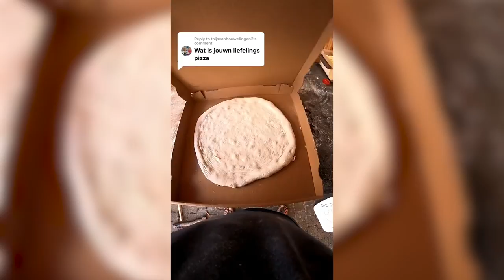CHEF ERIK bakt PIZZA'S voor 100.000 abonnees op YOUTUBE | 7DTV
Geïnspireerd door YouTuber Dylan Lemay die op een specifieke manier ijsjes maakt, gefilmd vanaf zijn borst zodat je precies ziet wat ie doet, begon Erik van der Kooij samen met zoon Jelle met het maken van video's waarin Erik pizza's bakt.
Wat er daarna allemaal gebeurde en wat zijn plannen zijn voor de toekomst hoor en zie je in deze video op 7DTV. Veel kijkplezier!

⚡ 7DTV | YOUTUBE EN PODCAST KANAAL VOOR ONDERNEMERS | 1000+ INTERVIEWS | 2 NIEUWE VIDEO'S PER WEEK ⚡

🔹 SNEL KIJKEN?
00:00 - Introductie Chef Erik
00:31 - Ontstaan van 'Chef Erik'
03:03 - TikTok strategie
04:18 - YouTube strategie
07:25 - Interactie
09:10 - Pizza & positieve content
10:50 - Samenwerking met DJ La Fuente
12:34 - Views, productie & editten
14:51 - Geld verdienen & sponsoring
17:37 - Adverteren
18:45 - Businesscase uitbouwen
20:00 - Samenwerken met zoon
21:16 - Workshops
22:25 - Eigen restaurant
23:16 - Eigen Pizza merk
25:54 - Toekomstplannen
27:25 - Erik's favoriete pizza
29:07 - Outro

🔹 Uitgebreide samenvatting
In deze video wordt het succes van het YouTube-kanaal van Chef Erik besproken. Hij begon anderhalf jaar geleden met het maken van video's en begon vervolgens een TikTok-kanaal waarop hij zijn pizza's laat zien. Met behulp van zijn zoon, die een studie heeft gemaakt van de algoritmes van sociale media, is het kanaal enorm gegroeid en heeft het nu meer dan 100.000 abonnees op YouTube. Chef Erik en zijn zoon hebben dit als hobby opgepakt en zijn van plan door te gaan zolang het leuk blijft.

De platenmaatschappij benaderde de YouTubers omdat ze een nummer van Fuente gebruikten en het goed scoorde in hun video's. Ze wilden samenwerken en de YouTubers wilden authenticiteit en interactie in de content. Uiteindelijk maakten ze een video waarin ze backstage pizza's maakten en uitdeelden aan het publiek tijdens een optreden van Fuente.

De YouTubers zijn zeer secuur en zorgvuldig in hun productie, en één video kan dagen van voorbereiding en een week van editing kosten.

Chef Erik overweegt om hun eigen producten te creëren en uit te breiden naar een merk. Een van hen is een voormalige student politicologie en economie die een unieke kijk op het bedrijf heeft. Ook vertellen ze over hun werkrelatie en hoe ze elkaar aanvullen.